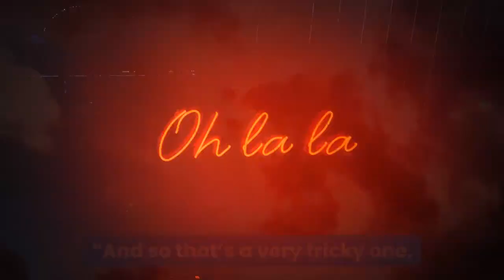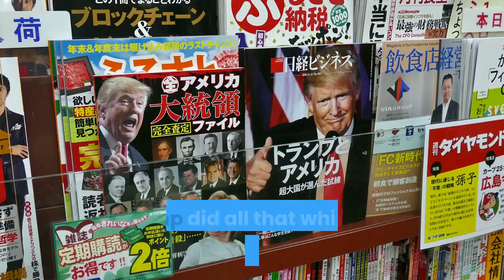What Happened To Bob Woodward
Everyone can’t stop talking about what’s now become one of the great what-ifs of the coronavirus pandemic:What if we would have known that President Trump believed the virus to be a serious threat to public health as soon as early February? Or that the president (who would spend months playing down the threat of the virus in public) was telling people privately back then that he knew at least a degree of COVID-19 spread occurs in the air, that the virus represented a serious public health crisis and was more serious than “even your strenuous flus,” to use Trump’s own description. Unfortunately, that’s a description and an assessment of the virus he decided to share only in private, to longtime Washington Post journalist and two-time Pulitzer Prize winner Bob Woodward as part of 18 on-the-record interviews between the two men for Woodward’s new book Rage that will be published on Tuesday. The book quickly shot to the top of Amazon’s     AMZN   chart of best-sellers, partly over its revelations of how Trump shared his candid thoughts about the deadly coronavirus with Woodward way back on Feb. 7 — not long, mind you, before he would excoriate Democrats at a campaign stop later that same month in South Carolina over what Trump said was a Democratic effort to turn the coronavirus into “their new hoax.”Here, in case you haven’t seen his remarks yet, is how Trump described COVID-19 to Woodward in early February, weeks before the virus was on most of our radars and before we’d begun to see our lives dramatically changed: “You just breathe the air and that’s how it’s passed,” Trump said at the time. “And so that’s a very tricky one. That’s a very delicate one. It’s also more deadly than even your strenuous flus.”Ten days before he said that in private to Woodward — who will talk about Rage with Scott Pelley during the next edition of 60 Minutes on Sunday — the president was also warned during an intelligence briefing that the novel coronavirus could be as deadly as the 1918 influenza pandemic that killed some 50 million people worldwide. And, even scarier, the president was told that asymptomatic spread was happening in China. We all know what happened next. A month after that conversation between Trump and Woodward, the World Health Organization would declare that the virus’ spread now represented a global pandemic, though Trump pressed on with his public pronouncements, undaunted. He steadfastly resisted wearing a face mask in public for months, he appeared to float social distancing guidelines, snipped at reporters for wearing face masks and promised that the virus would eventually disappear when the weather got warmer in spite of any scientific evidence to the contrary. Trump did all that while his supporters watched, taking cues from the president that led them to believe that if he wasn’t worried, they shouldn’t be either.